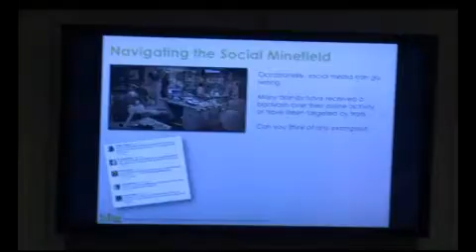step up to business 2013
An afternoon conference at Loreto College Manchester, supported by the Rotary Club of Manchester Breakfast held on 20th November 2013. The theme was enterprise and business and these are some before and after comments from students who attended